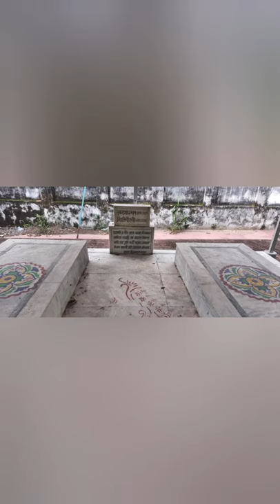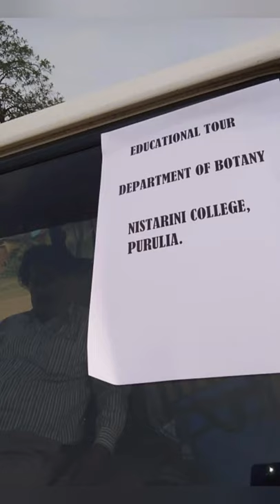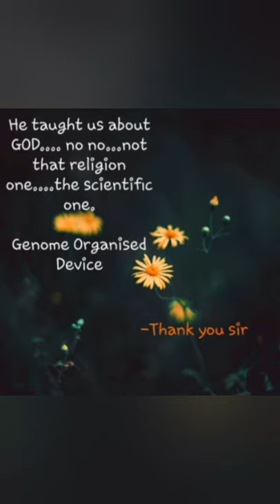A short documentary on Nistarini college :)`• •` Purulia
This is a Student made documentary on Nistarini college.

for celebrating virtual teacher's day 2021

Images used in this video are collected from various way ( friends, seniors, teachers, fb college page etc)

create by- Prabhati